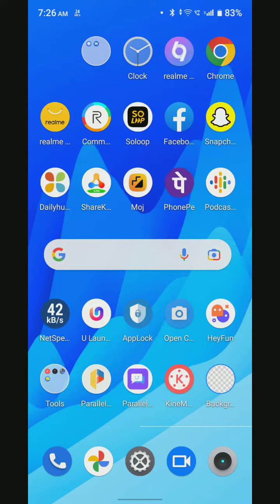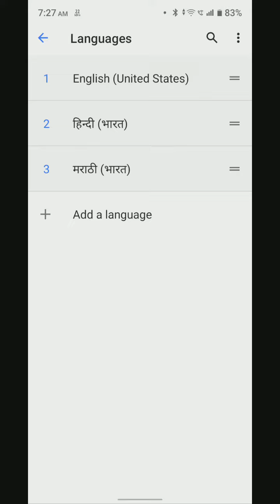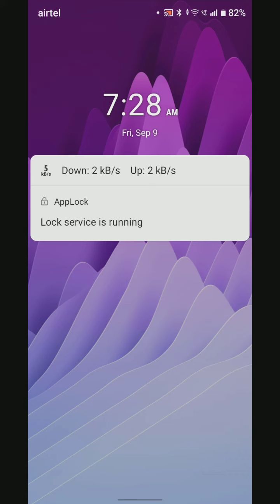How To Change Language In Realme C33, Realme C33,Change Language Setting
How To Change Language In Realme C33,How To Change Language In Samsung Realme C33,Hindi In Realme C33 Mein Hindi Kaise Set Kare, Realme C33,Language Setting,Language Setting In Realme C33,Technical Mind Support

How To Changelanguage In Realme C33, Realme C33,Change